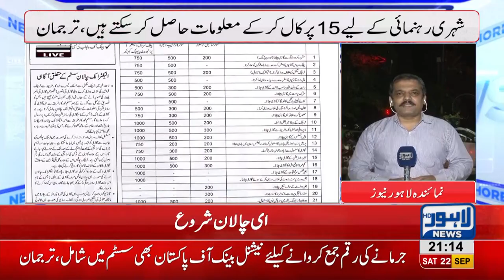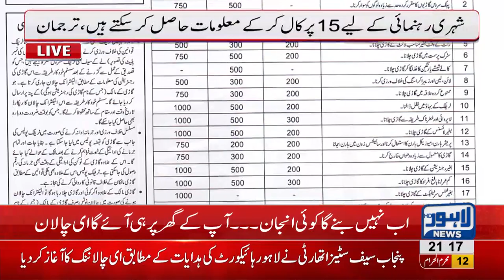E-Challan System gets opertaional in Lahore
E-Challan Service starts in Lahore